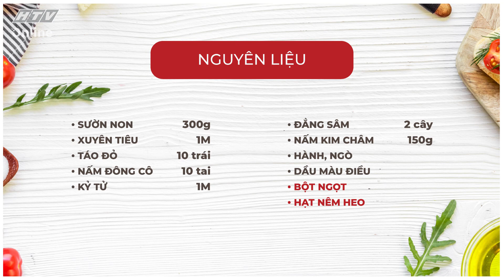Canh Sườn non Xuyên Tiêu vị ngọt thanh va thơm nồng ấm | MÓN NGON MỖI NGÀY | VIVU TV